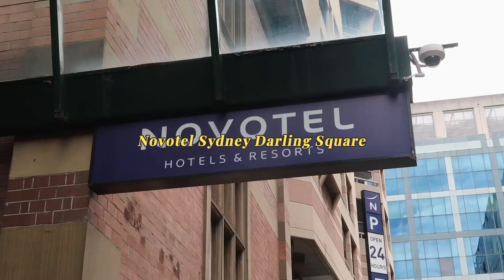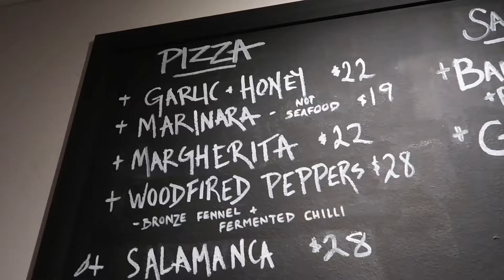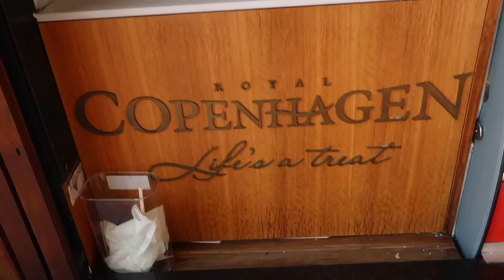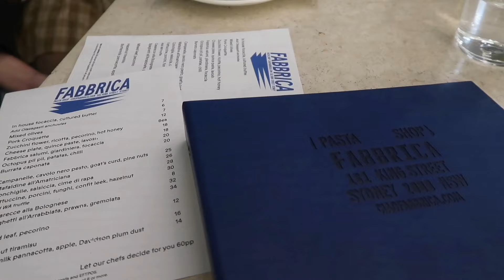🇦🇺 SYDNEY TRAVEL VLOG【EP.1】| our first time travelling alone!! ✨⛴️🍕🐨🦘🍝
Welcome to our very first solo adventure—without our parents this time! We’re kicking off our Sydney journey, and we’re super excited to share these first two days with you. From stunning sights to unforgettable moments, you won’t want to miss a second of this trip. 🌏✈️

•ﻌ• TRAVEL ITINERARY
∞ Hotel: Novotel Sydney Darling Square
∞ Paddy's Markets Haymarket
∞ Ice Kirin Bar @ Kent St
∞ Westwood
∞ Palazzo Salato
∞ Mecca
∞ Haigh's Chocolate
∞ Fabbrica Pasta Shop CBD